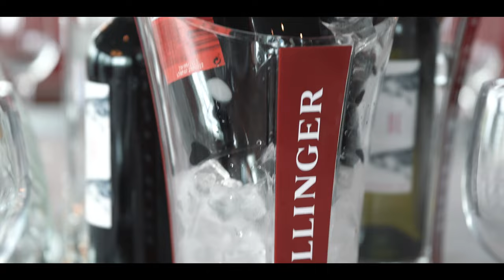🏆 The 22/23 Awards Evening | Exeter City Football Club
🏆 Take a look at Sunday's Awards Evening for both the Men and @ExeterCityWFC  teams at Winslade Manor